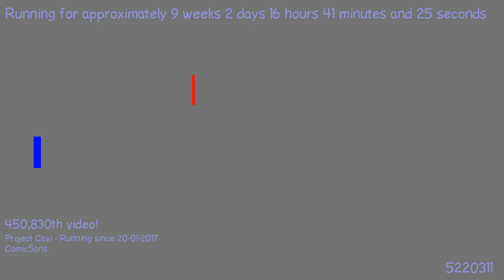1495564355 - Webdriver Cavi - H2